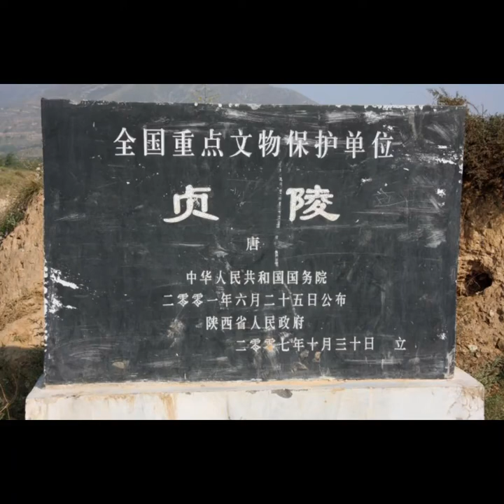Zhenling of the 18 emperors of the Tang dynasty (Tomb of Emperor Xuanzong)，drone movie 2019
唐十八陵のうちの唐貞陵（唐宣宗李忱のお墓）現状　2019年
唐貞陵も仲山によって築かれました、
その仲山はライオンが伏せた姿に見えます
墓を守ってる翁仲（おうちゅう）たちの表情も面白いです。

動画（ユーチューブ）で西安及び中国の面白いことをご紹介・案内いたします。

お客様の要望に沿ったアレンジも致します、
実物を見て頂く場合もお気軽にご連絡下さい。
　中国西部現地旅行社（中国全土旅行代理店）：西安金橋国際旅行社
　担当者：倪小軍（ゲイ　ショウグン）
　固定電話：029‐87611350、029‐85657531、029‐83710118
　携帯電話：0086-137‐7219‐2936(24時間日本語対応)
　住所：中国陝西省西安市西大街安定広場4-2-418、3-A-503